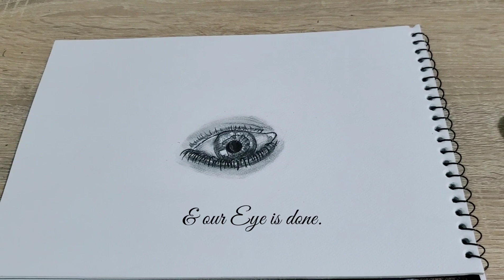Drawing an Eye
This video contains details on drawing a human eye and also covers its shading techniques.